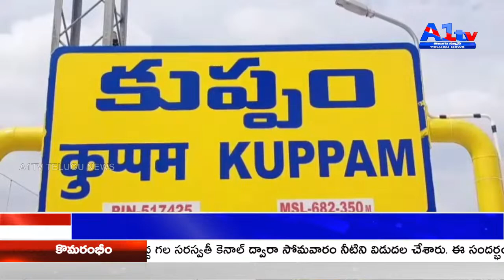చిత్తూరు జిల్లా కుప్పంలో 18న మున్సిపాలిటీ వేలంపాటు.